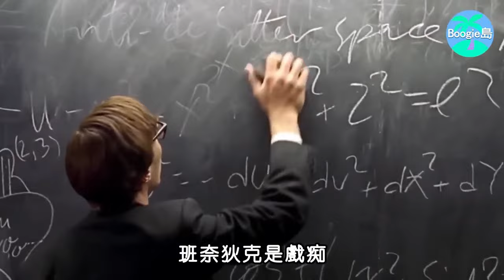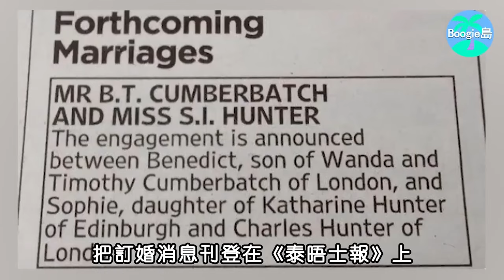僅用20分鐘火遍全球，為出鏡苦等10年，班奈狄克出名絕不只靠英王室血統！Boogie島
18年前外貌遭全網攻擊，今成史上首位亞裔金球獎影后，為何依然被罵到退網？

47歲農婦大嬸一夜爆紅，一年狂賺2200萬鎊，如今60歲未婚無兒無女，蘇珊大嬸過得好嗎？

此作品為原創製作，未經許可禁止轉載。對於侵犯版權行為，將保留一切追溯權利

18年前外貌遭全網攻擊，今成史上首位亞裔金球獎影后，為何依然被罵到退網？

47歲農婦大嬸一夜爆紅，一年狂賺2200萬鎊，如今60歲未婚無兒無女，蘇珊大嬸過得好嗎？